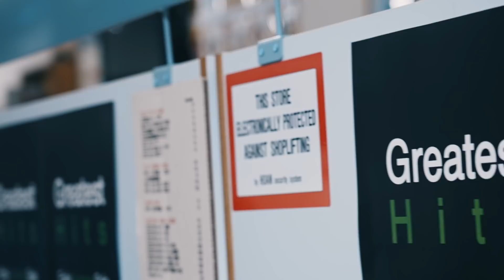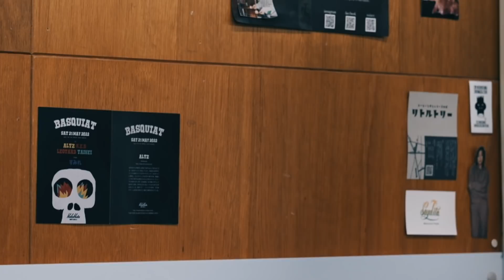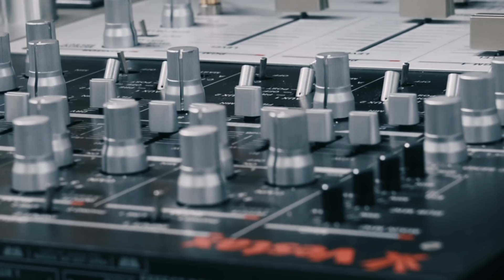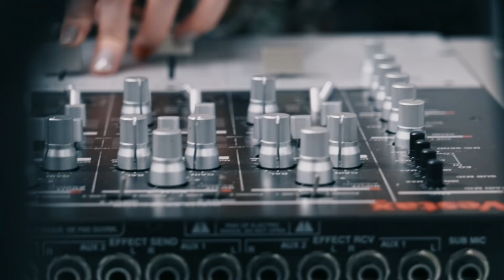FULL VINYL | 70's Jazz Funk Set (Short Ver )| YoshimRIOT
YoshimRIOT is based in Nagoya city, Aichi.She is a DJ who selects New Wave,Disco,Chicago House and any good music on Vinyl Records.The music selection for the rec day was mainly 70's Jazz Funk 🤘🏾🍻🤘🏾

This is Short Ver ⁉️
I uploaded the Full version on youtube, but some songs were blocked and could not be published due to copyright. So please go to official bilibili channel for full version.

 【Track List】
00:00 | intro
🟥  | Herbie Hancock / Chameleon [1973]
00:21 | Material / Reduction [1980]
05:34 | 23 Skidoo / Vegas El Bandito [1982]
08:20 | Eddie Palmieri / Condiciones Que Existen [1973]
🟥 | Jah Wobble / Today Is The First Day Of The...? [1980]
12:25 | Gus Vali / Hadji Baba [1974]
🟥 | The Crusaders / Feel It (Album Version) [1977]
🟥 | Pleasure / Joyous (Album Version) [1977]
🟥 | Johnny "Hammond" Smith / Los Conquistadores Chocolates [1975]
21:10 | iSH / Don't Stop (7" Version) [1979]
25:06 | Herb Alpert / Rotation [1979]

* 🟥  is Blocked due to copyright.

【Equipment】
DJ Mixer : PMC-37 Pro (Vestax)
Turntable : SL1200 MK3D (Technics)
Cartridge : DJ-03HD (Nagaoka)